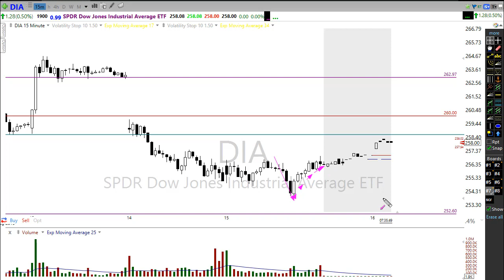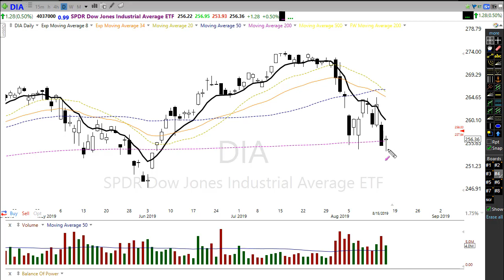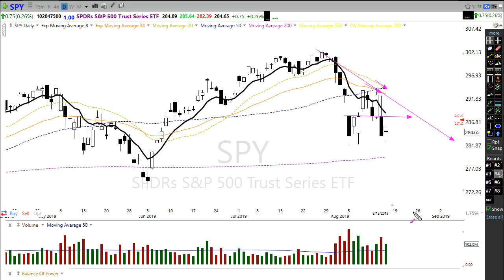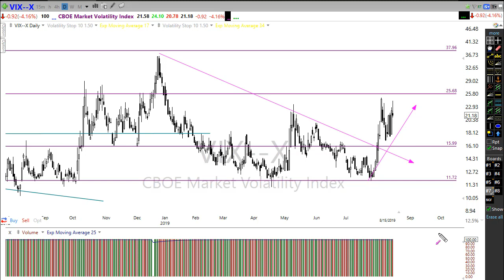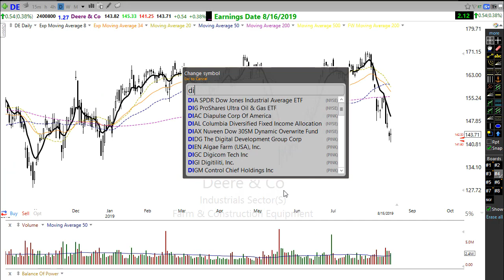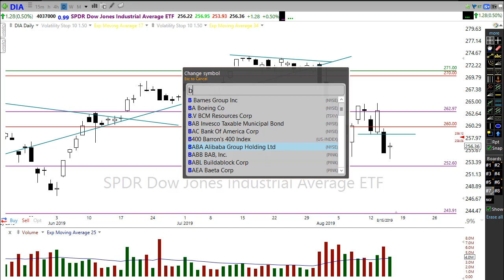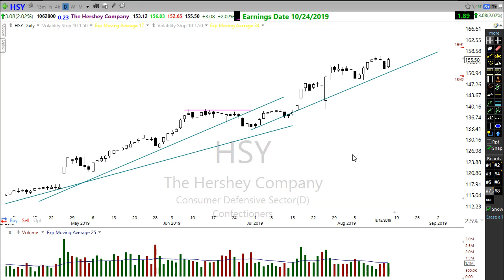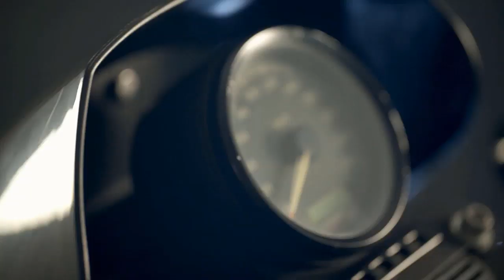Morning Market Prep | Stock & Options Trading | 8-16-19